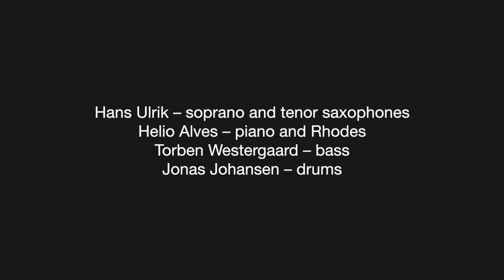Torben Westergaard: Christmas Black from the album Jazz Brazil (2022)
Torben Westergaard's Jazz Brazil playing the song Christmas Black live at Millfactory Nuvenue Studios in Copenhagen, Denmark,  April 2022.